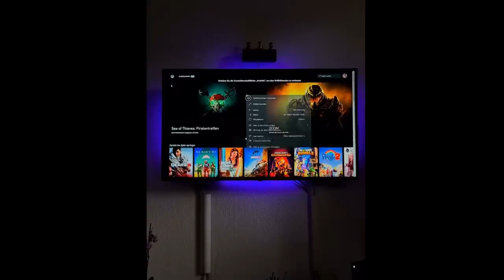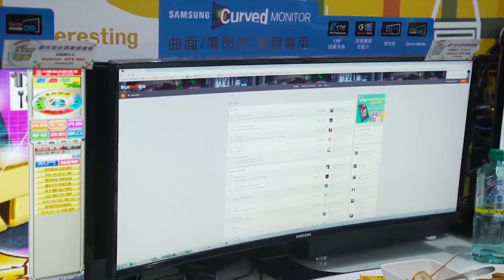10 Gamer, die beim Spielen gestorben sind ( Ab 18)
Die Gamer in diesem Video sind nicht am Zocken selbst gestorben, sondern daran, das sie unverantworlich mit ihrer Gesundheit oder der von anderen umgegangen sind. Bitte denkt vor allem jetzt im Sommer daran, genug zu trinken und euch auszuruhen. Oder mal mit dem Hund Gassi zu gehen, für euren Auslauf ;))